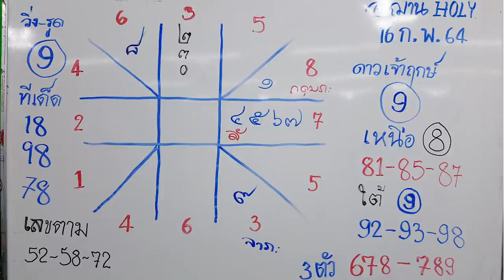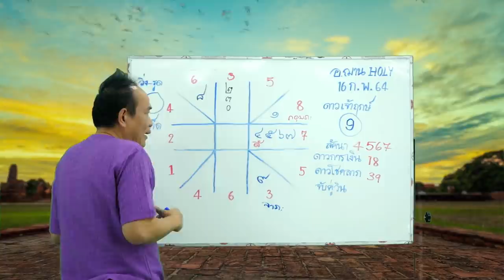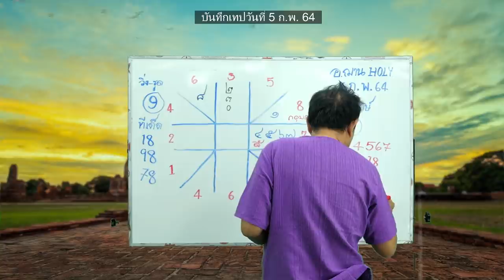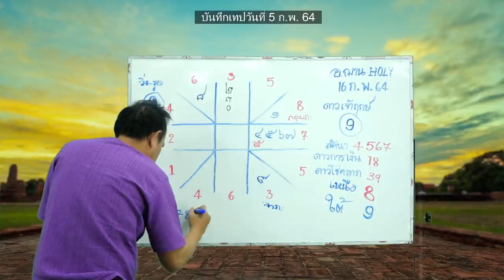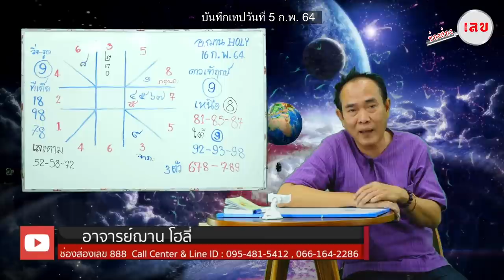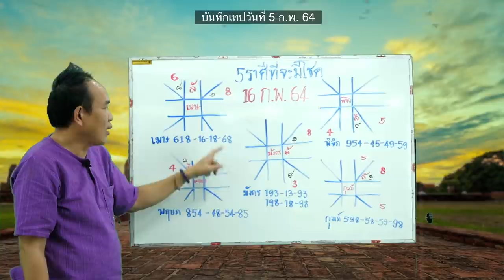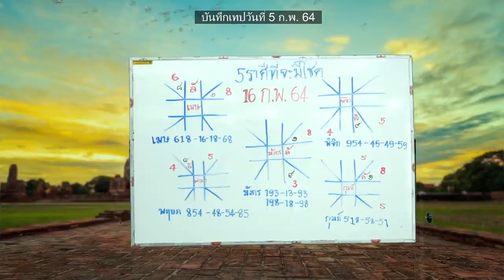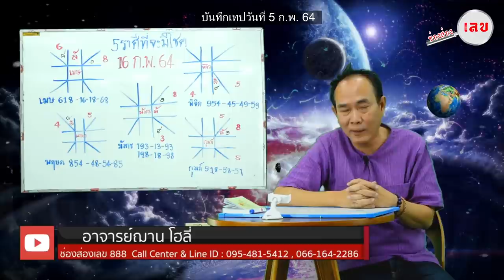เจาะเลขเด็ดเน้นเลขรวย ช่องส่องเลข888 วันที่ 6 ก.พ. 64